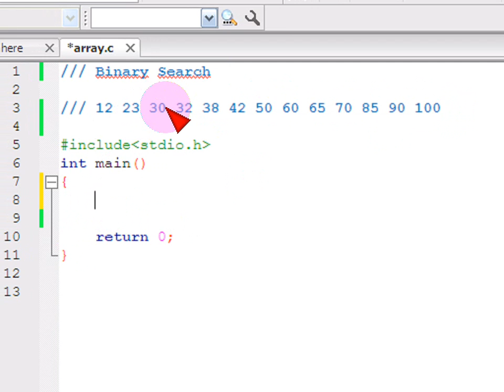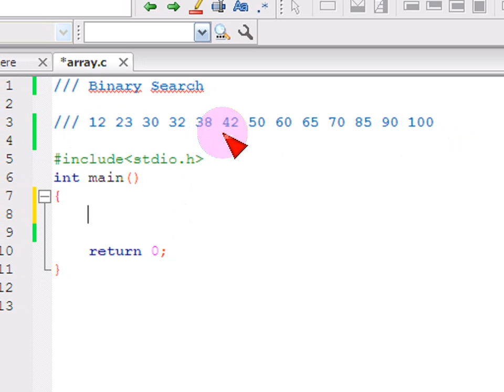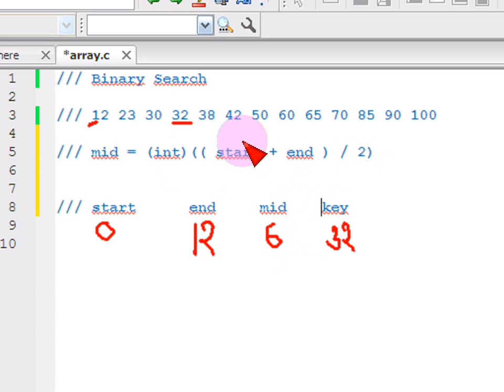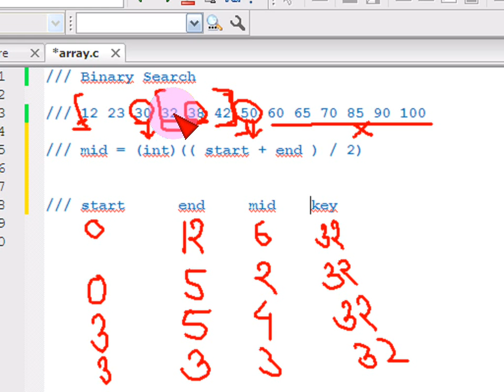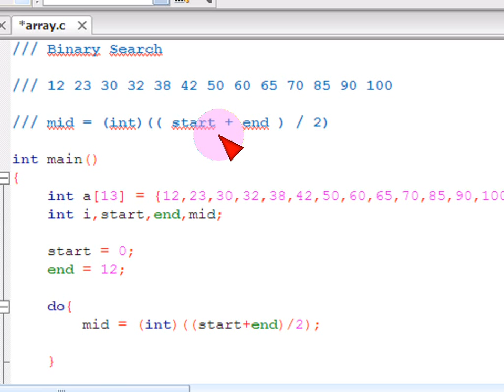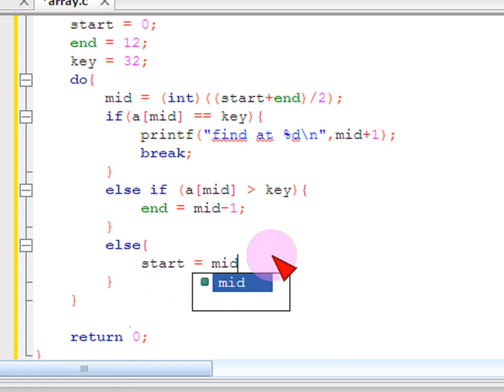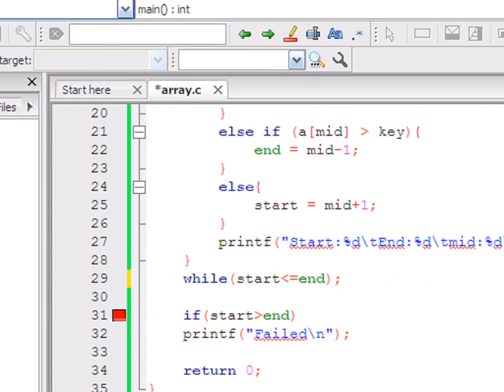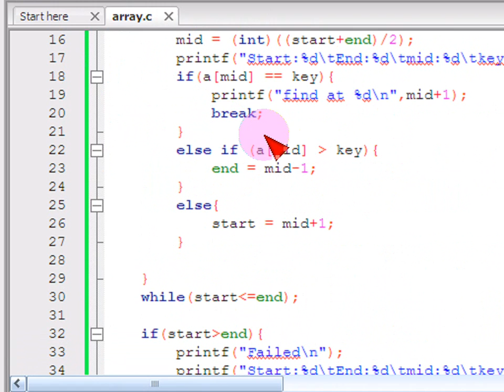Bangla C programming tutorial 47 Binary Search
Bangla C programming tutorial  47  Binary Search Bangla
সি প্রোগ্রামিং ।